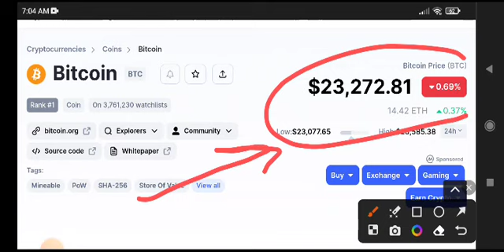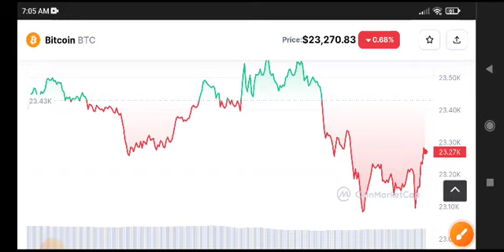Bitcoin News Today! BTC Price Prediction Today